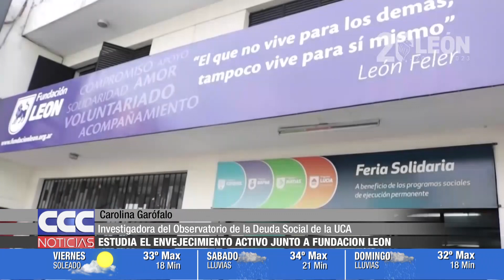CCC NOTICIAS 20 09 2023